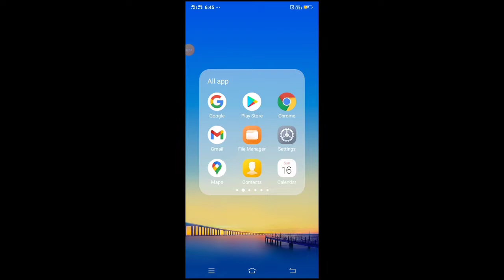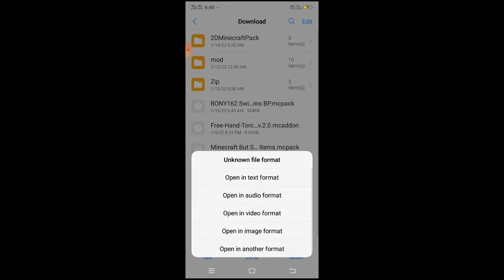How to download swim in Drop op item in Minecraft। (Minecraft gaming ‌)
Hello guys
To kaise hain aap log
Welcome back to another
Minecart video

Guys aaj main aapke liye Laya hun Ek bahut hi Achcha adon jismein aap swimming Karke op items Le sakte ho Jiska title hai

How to download swim in drop op items drop in Minecraft । (Minecraft gaming)

Please support to me your one like
subscrib Comment and share